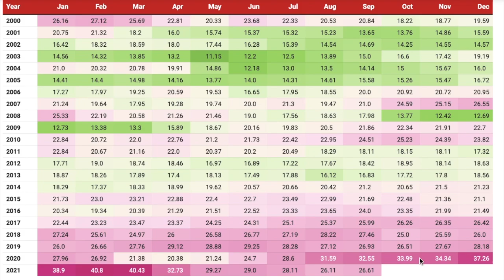Nifty is at all time high | Is Nifty Overvalued at current Valuations | Stock Market 2021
Stock Market is at all time high